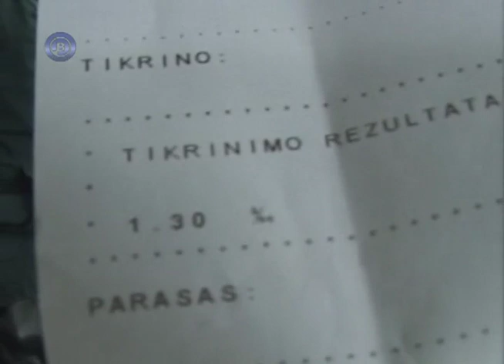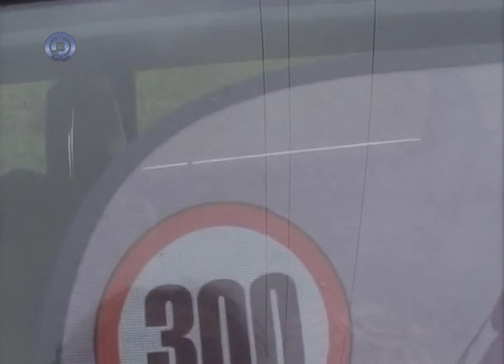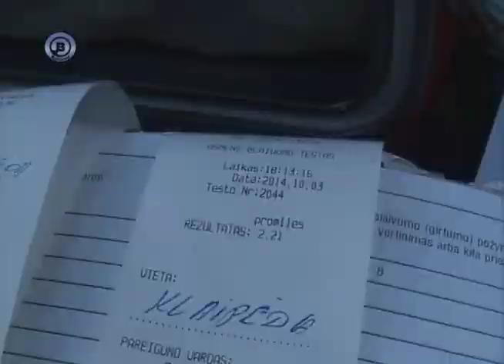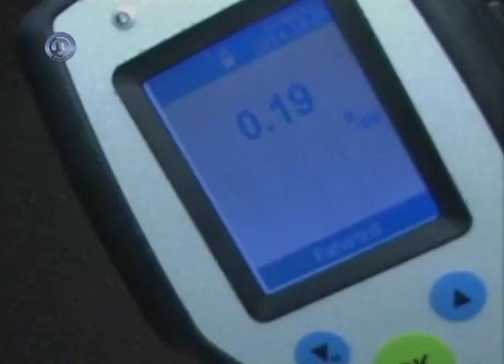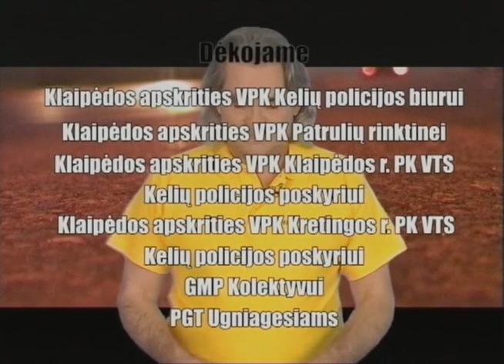Reidas: 13 sezonas, 6 serija (2014-10-14)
Sukrečiančios avarijos, šokiruojantys reportažai iš eismo nelaimių vietos, nenuspėjamas siužetas, kurį diktuoja žiauri realybė. Nenuilstantis laidos vedėjas Gintaras Vaičekauskas visuomet atsiduria įvykių centre ir užfiskuoja autentiškus kadrus, kurie susilaukia audringos visuomenės reakcijos. "Reidas" neįsivaizduojamas be Gintaro Vaičekausko kandžios ironijos ir eismo pažeidėjų "sparnuotų posakių". Laida atlieka puikų prevencinį darbą, tramdant "kelių gaidelius".

Susijusios paieškos frazės:
Reidas, Gintaras Vaičekauskas, lietuviška laida, Lietuvos laida, serija, Lietuva, Lithuania, Lithuanian show, balticum televizija, automobiliai, mašinos, keliai, auto įvykiai